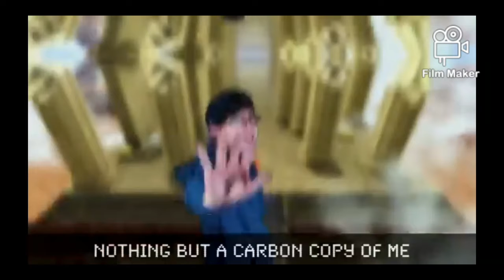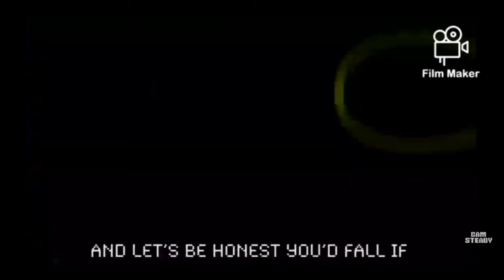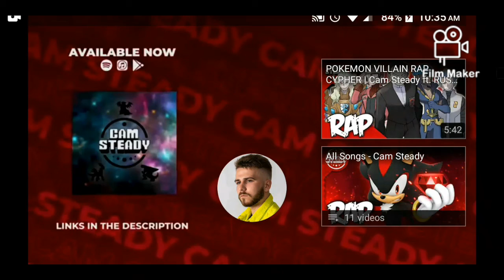Dialga vs. Palkia vs. Giratina | Pokemon Rap Battle | Cam Steady Brilliant Diamond Reaction